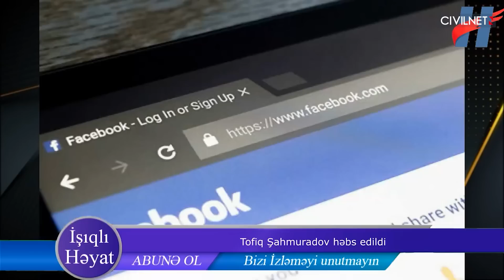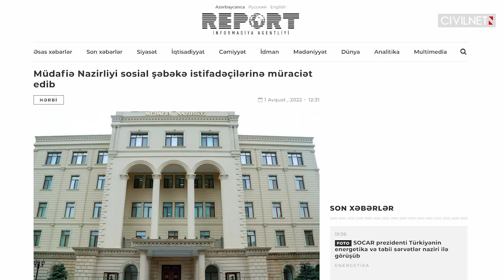Նախկին բնակիչների վերադարձ Զանգելան և դժգոհություններ ընդդիմադիր ալիքներում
📍Ադրբեջանում ռազմական բլոգեր է կալանավորվել ականի վրա գեներալի վիրավորվելու լուրը հանրայնացնելու համար,
📍Ադրբեջանում կարծում են, որ ի վիճակի են Երևանին զիջումներ պարտադրել,
📍Ադրբեջանում բողոքում են իրենց անցած տարածքներում վերաբնակեցման անարդար դրսևորումներից։

Credits: Ruptly
Baku TV, AzadliqRadiosu, Azadliq qezeti, İşıqlı Həyat, AzPostaz, İCTİMAİ TV, Azad Soz, BBC News Azərbaycanca, APA TV